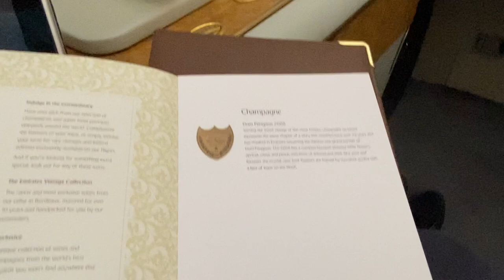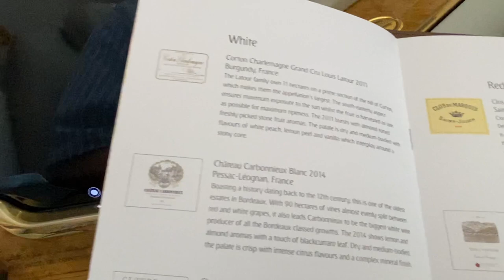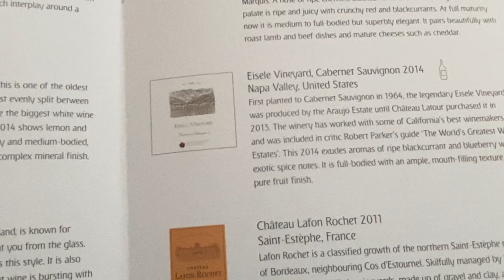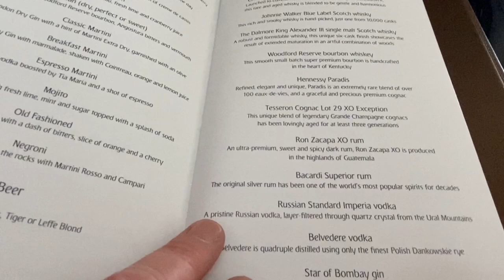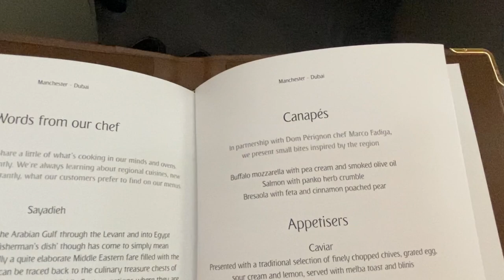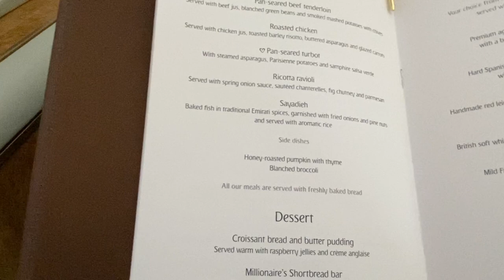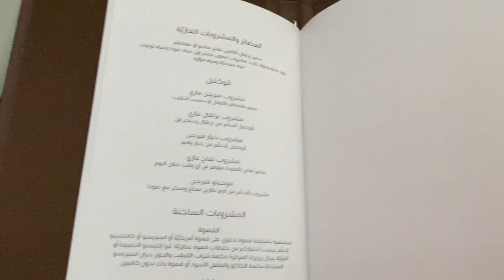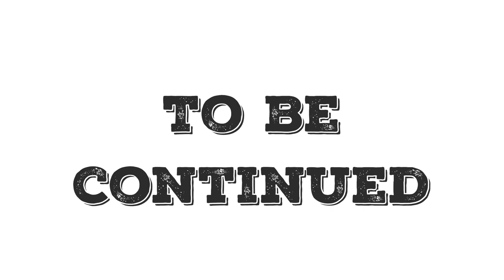EMIRATES A380 FIRST CLASS FOOD & WINE